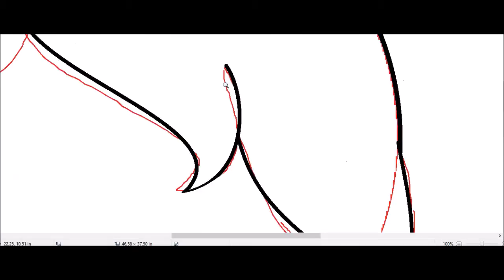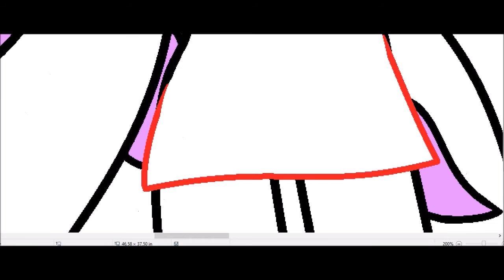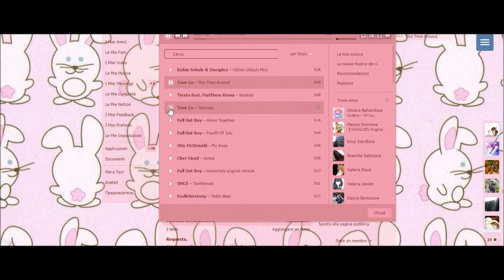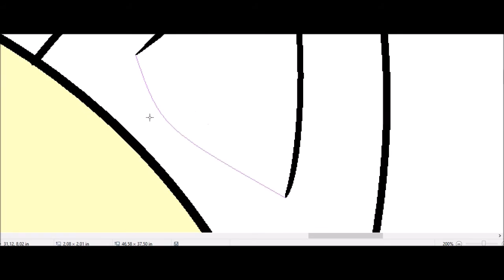Neko Nyan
/Deviantart:
/Songs: Katy Perry - Legendary Lovers
Programs:
/Art: Paint, SAI, Pain.NET.

/Video: Bandicam, Movie Maker
/Real Time: 25 min.
/Intro:
/Song: Kadebostany
Teddy Bear
/Anime: Netoge no Yome
/Outro
/Song: Pentatonix
Daft Punk